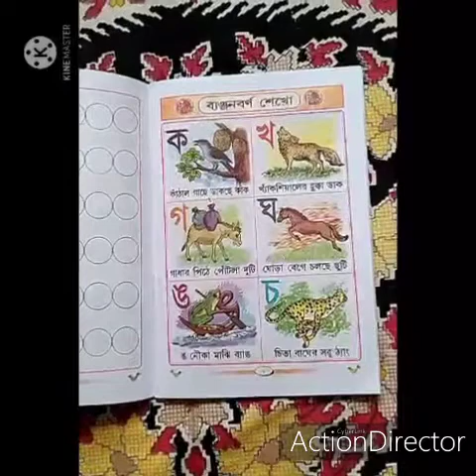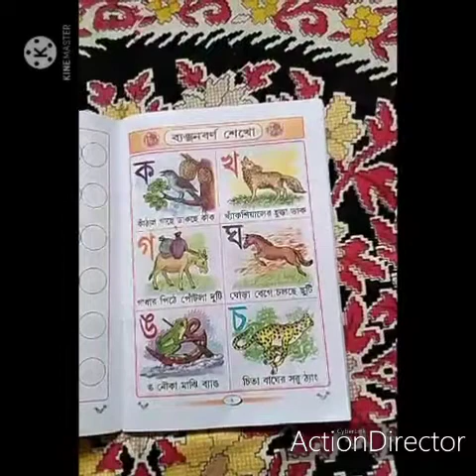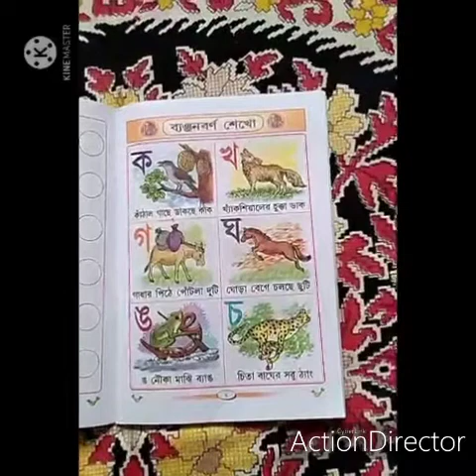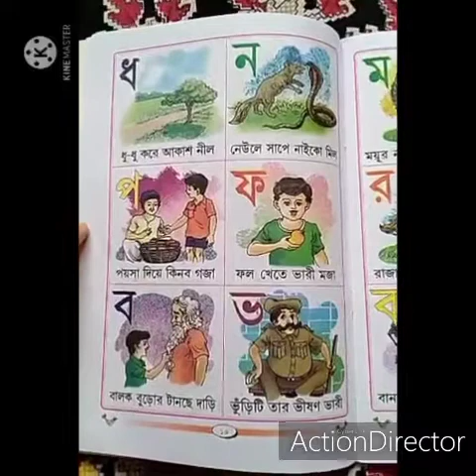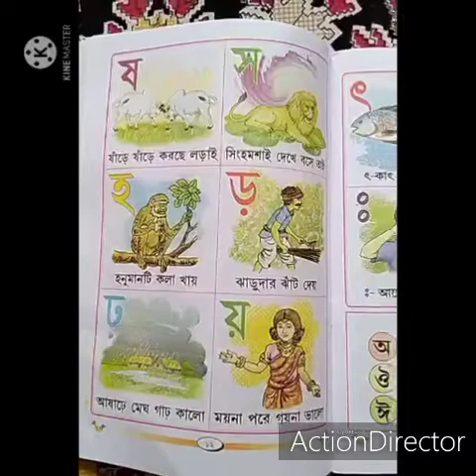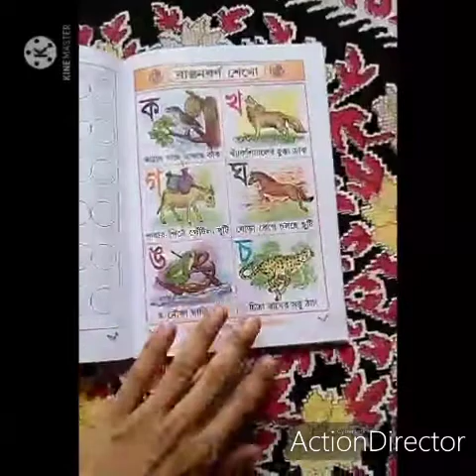KG-1, বিষয় : বাংলা, 10/01/2022